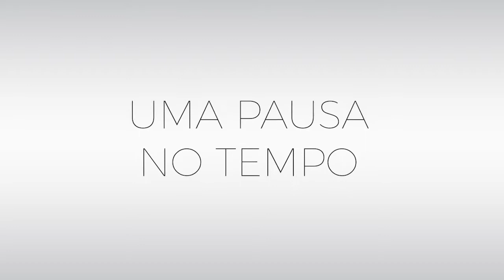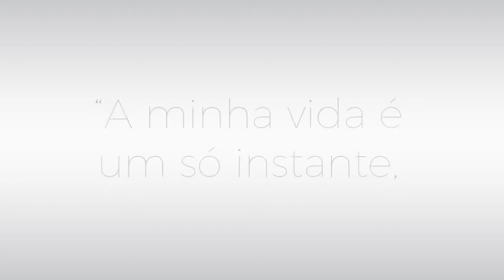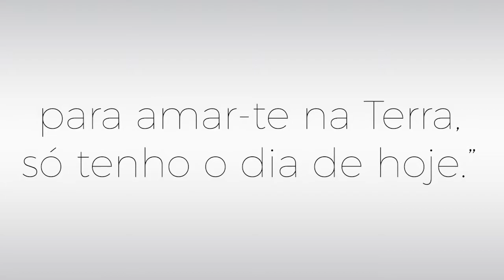Especial ANO NOVO - SOBRE O TEMPO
O ano "termina" e quero fazer uma reflexão sobre o tempo, nossa maneira de lidar com ele é talvez algum aprendizado.